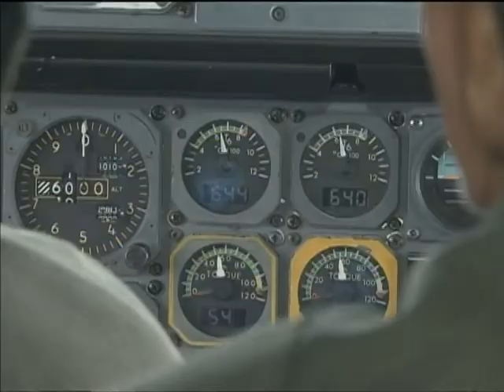Plano de ação vai garantir a segurança do espaço aéreo durante a Copa das Confederações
NBR NOTÍCIAS -- 29.05.13:  A Força Aérea Brasileira (FAB) divulgou nesta quarta-feira (29) as ações para garantir a segurança do espaço aéreo durante a Copa das Confederações. O plano engloba todo espaço aéreo brasileiro. A prioridade será das cidades-sede da competição. Cerca de dez aeronaves vão fazer a segurança do espaço aéreo uma hora antes e quatro horas depois do início dos jogos. Num raio de sete quilômetros de distância das arenas só poderão voar aeronaves previamente autorizadas.